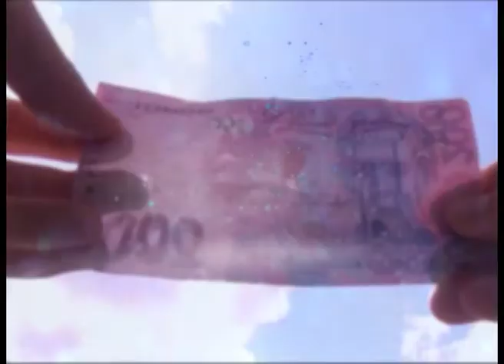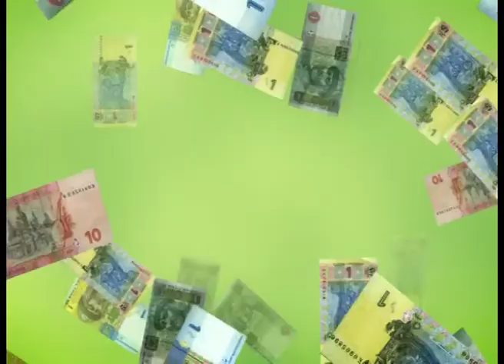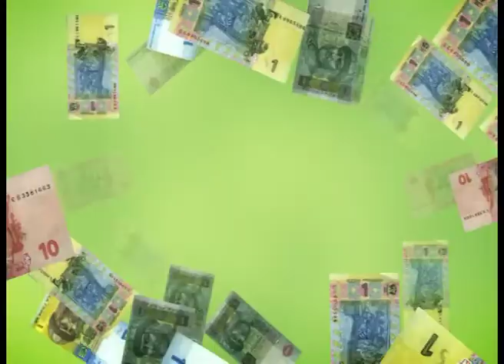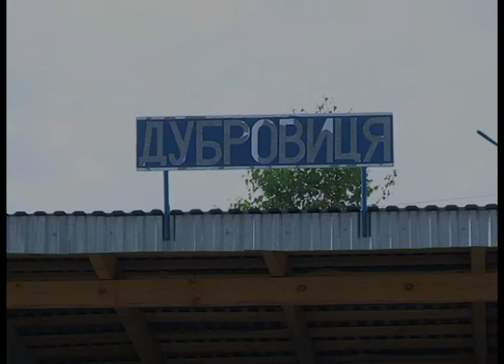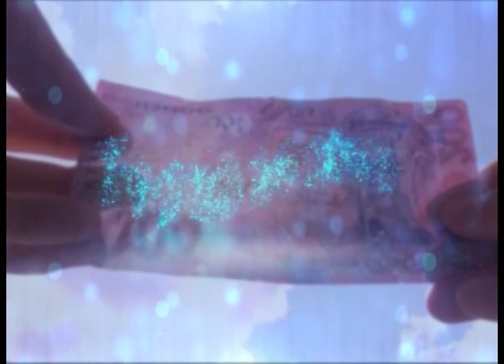ГРОШІ ЗА ДЕНЬ. ГРИБНИК